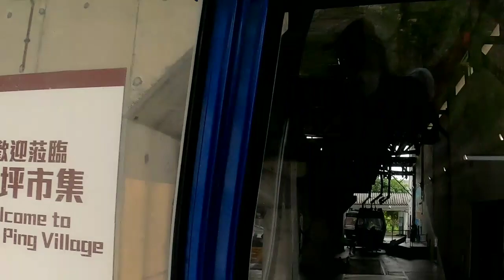CABLE CAR NGONG PING 360 PART 2 | BLESSED GRACE